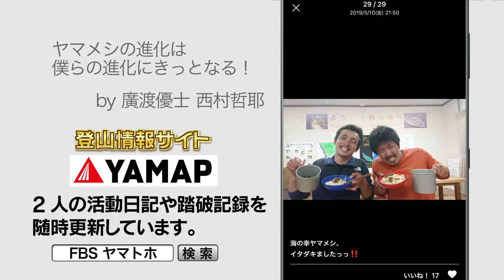【九州1周ヤマトホ！公式】#35 神秘の巨岩！野崎島から上五島へ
上五島　では食料調達の壁にぶつかる。

福岡のお笑いコンビ スタンド の 廣渡優士 と 西村哲耶 がチャレンジするプロジェクト。